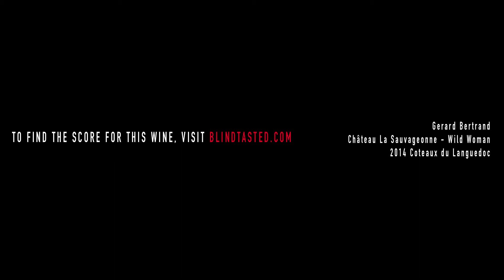Gerard Bertrand - Château La Sauvageonne Wild Woman 2014 - Coteaux du Languedoc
Rosé wine with a quite light towards medium intensity, with a tinge of copper, and a watery rim. Sweet notes displaying some youthful fruity aromas, a hint of red berries, cherry, some vanilla. Palate is more on the lighter side, and there’s a good grip on the palate, bone-dry, with a medium-high acidity. We have some of those zesty notes; lemon, red cherry. Balanced alcohol. Quite discreet fruit, made in this lighter style more for aperitif, summer drinking. Not the biggest length or the highest complexity, but pleasurable. To enjoy in its youth.